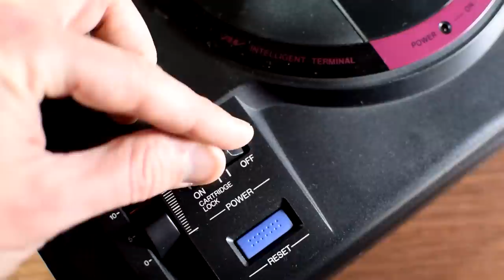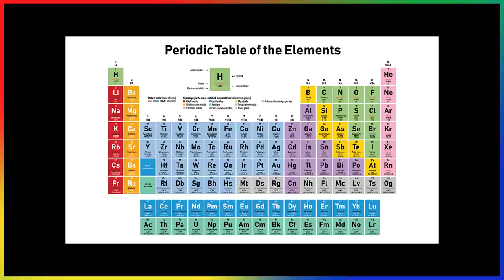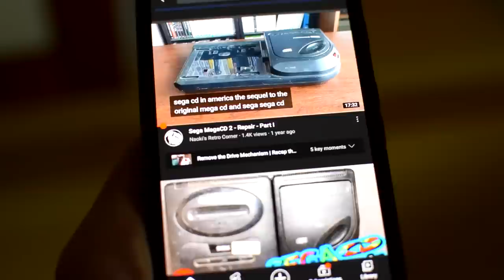Should You Fix Your Own Consoles (And Games)? - Retro Bird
When one of your game consoles breaks, your immediate impulse is to fix it.  But SHOULD you?  I go over some of the potential concerns in trying to fix your consoles, the benefits of educating yourself as well as how to do some of the more basic and common repairs you may need to perform.

Should You Fix Your Own Consoles (And Games)? - Retro Bird / Should You Repair Your Own Video Game Consoles and Games / Hardware / Systems / Fixing Old Video Game Consoles / Fixing Retro Game Consoles

New discussion videos uploaded every Tuesday, and my normal videos uploaded every Friday!